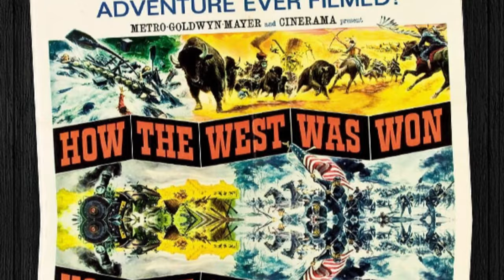How the West Was Won (1962) 🌟🌟🌟 The actors all died tragically. 🌟🌟🌟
we're embarking on a journey through time with the iconic cast of the 1962 epic-western, 'How the West Was Won.'
This cinematic masterpiece not only marked a significant achievement in filmmaking but also showcased an ensemble of actors who left an indelible mark on Hollywood. Join us as we revisit the stars who brought this grand narrative to life, and discover what became of them in the years following this legendary film...